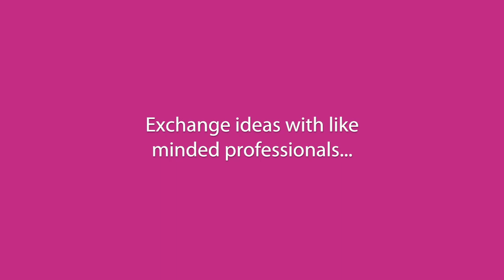IoT Community's IoT Slam® Live 2018 Promo video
We’re excited to announce the launch of the 2018 video for IoT Slam® Live ’18. Listen to the experts talk about what makes our exclusive IoT Community event unmissable and join us in RTP North Carolina USA or virtually via the cloud!